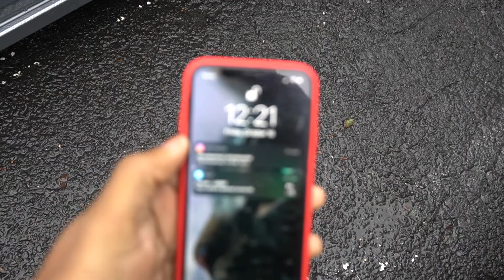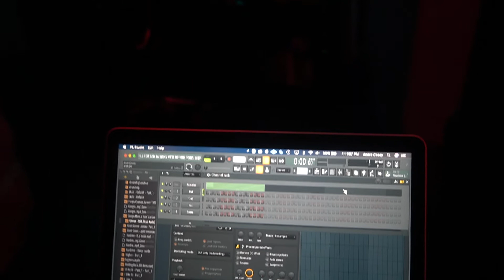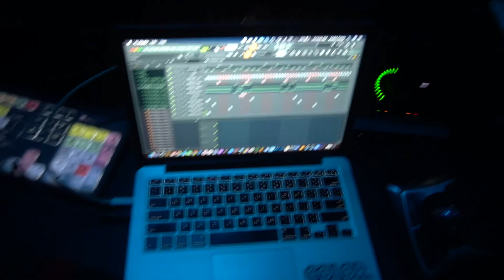i don't know how to vlog myself | VLOG 001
I don't know how to vlog :( bare with me, the next one will be better! Featuring @marztakinoff @nofraudcheck